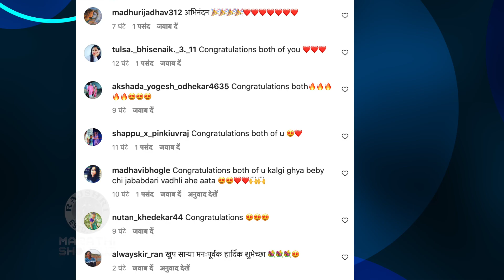Vijay Andalkar & His Wife Blessed With A Baby Girl | 'मुलगी झाली हो', विजयच्या लेकीची पहिली झलक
अभिनेता विजय आंदळकरच्या घरी चिमुरडीचं आगमन झालं. त्याच्या लेकीची खास झलक पाहूया या व्हिडिओमध्ये.